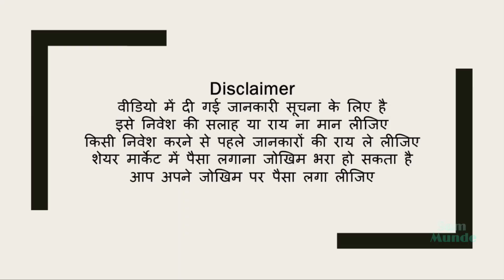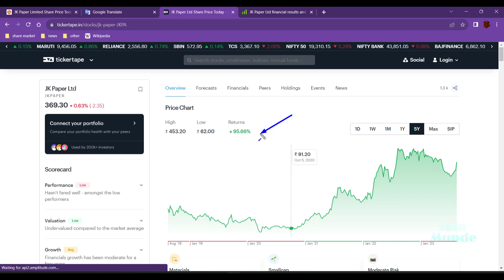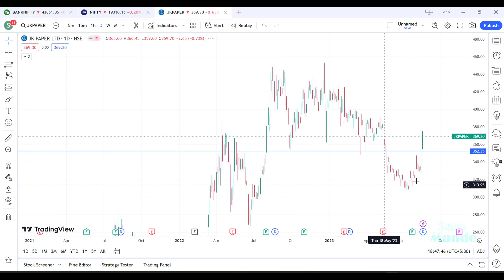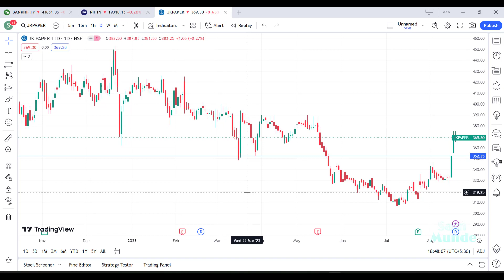Stock Analysis | JK Paper Ltd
Hello, I am going to tell you a little bit about stock analysis in the stock market to teach you something. Before investing in the stock market, you should do an analysis by yourself. Through this, I am trying to teach you in my own way.

And the second thing is that we also analyze futures and options. Nifty Bank Nifty market analysis is done for teaching purposes, it does not mean that you should invest in it. You should invest in options by doing an analysis yourself or by consulting your personal financial advisor. And in futures or intraday trading it is just to teach that which way the market may go is trying to make a prediction. A prediction is really a prediction. Approximate B market may go Chances are there is no certainty in which direction the market will go Analysis is only meant to teach and learn You have to be careful

Stock Analysis
market analysis
future and auction
intraday trading
swing trading
 long term investment
market daily analysis
market weekly analysis
Nifty analysis
Bank Nifty analysis
JK Paper Ltd